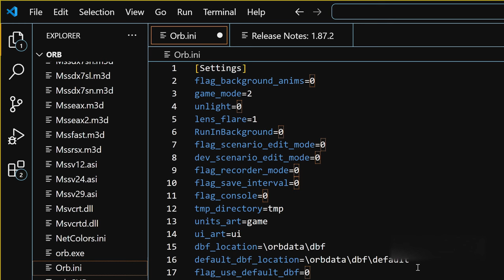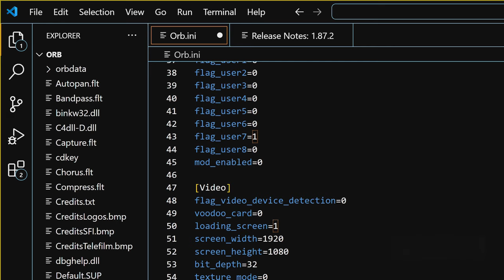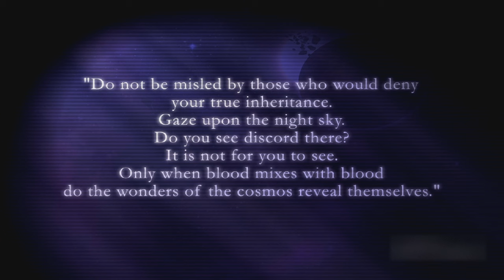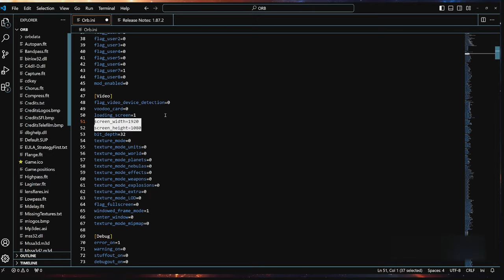Проба игры - Homeworld-альтернатива - O.R.B: Off-World Resource Base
Альтернатив Homeworld'у мало, но они есть, и O.R.B. была одной из первых игр, которые действительно хорошо себя показали себя. Она обладала и интересным лором, и похожим, но своим геймплеем.
К сожалению, кроме этого были и проблемы: подача сюжета в игре была среднестатистической, дизайн юнитов не вдохновлял, а моддинг был чем-то из разряда фантастики, так что, несмотря на то, что игра была выпущена на 2 года позже Homeworld Cataclysm, удивить чем-то, кроме качественных задников и продуманного UI, она не смогла. Да и вот-вот уже выходил Homeworld 2, который окончательно похоронил неудачливого конкурента во всём.
О.Р.Б. на сегодняшний день - это, скорее, абандонвара, хоть она и продаётся в Стиме и Гоге; чтобы запустить на современном мониторе, надо править .ini-файл (ну хоть не регистр!), отключать полноэкранное отображение, и править расширение в формате 4:3, т.к. GUI игры не рассчитан современные форматы. Модов для неё не найти, на форуме GOG какой-то нашёлся, но что это и для чего это - никто толком не знает. Если бы хоть движок в GPL выпустили, кто-нибудь да подправил, а может, это бы подарило новую жизнь игре, но, скорее всего, все полимеры уже спущены, и осталось только радоваться, что игра хотя бы запускается.
В общем, для того, чтобы франшиза взлетела, ей нужен качественный ремейк. Не сиквел, а именно ремейк, т.к. оригинал уже никто не помнит. Ну или хотя бы реинкарнация в виде мода хоть под что-нибудь.

= Таймкоды =
00:00 - Вступление
05:00 - Обучение
32:15 - Кампания Малус
48:50 - Кампания Алиссиан
1:00:40 - Скирмиш
1:07:13 - Скирмиш чистого боя
1:27:09 - Заключение